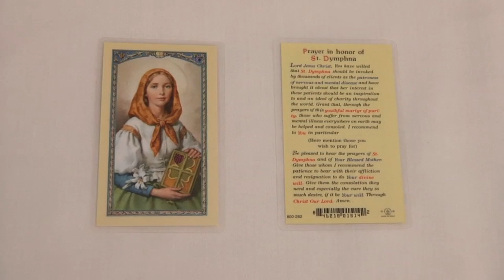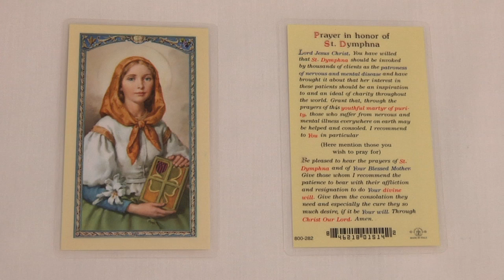Who is the Patron Saint of Alzheimer's Disease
offers this video Who is the Patron Saint of Alzheimer's Disease to honor St Dymphna, She is the Patron Saint of mental and emotional disorders.   We also offer a special rosary kit so you can make a Rosary and Pray it, to dedicate your prayer to St. Dymphna's intercession for your loved one.